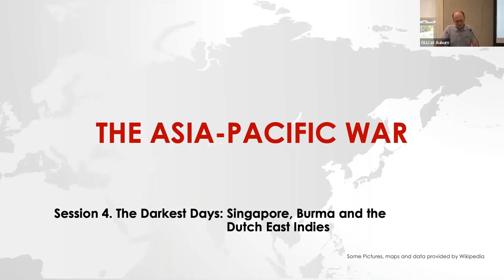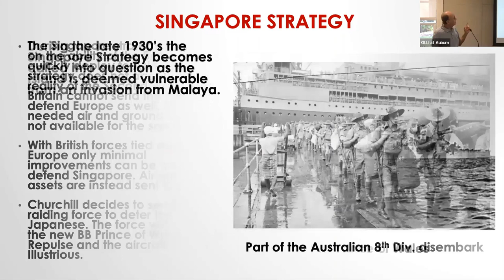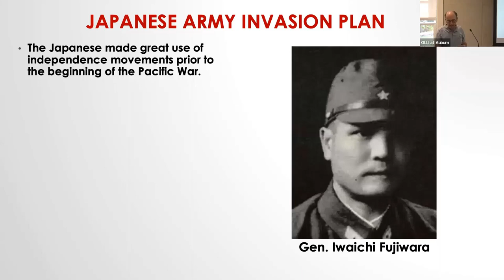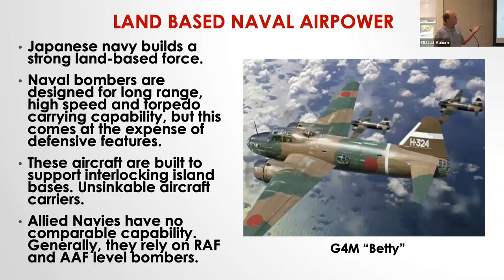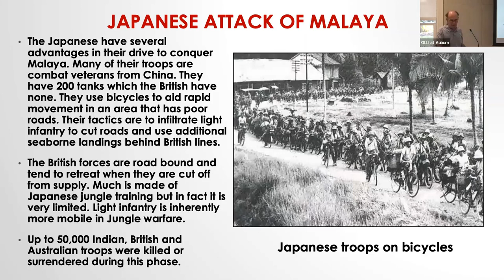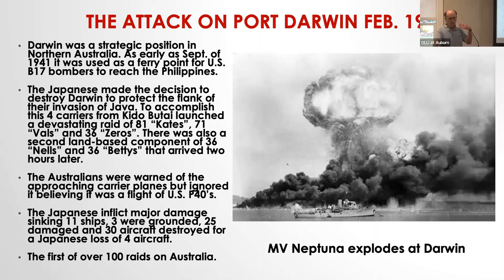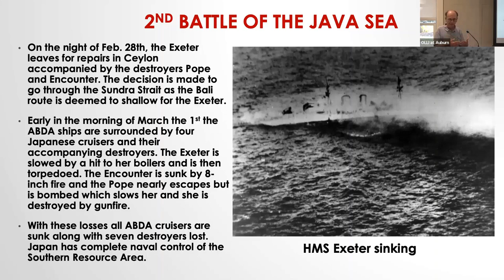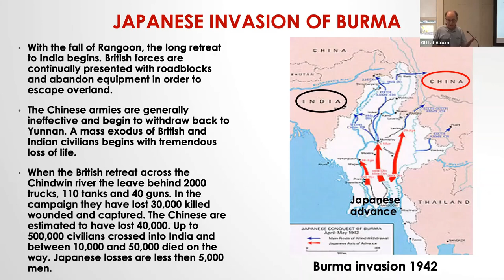Asia Pacific War Wk.4 The Darkest Days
The Japanese capture of the Southern Resource Area in early 1942 achieves many of their goals for starting the war with the Western powers. In a few short months Malaya, Singapore, the Dutch East Indies and Burma fall to the Japanese. With the loss of Burma the last supply route to Nationalist China is cut reducing the effectiveness of China and is a key Japanese war aim.